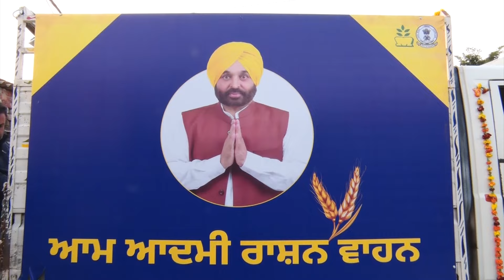'घर-घर राशन योजना' के तहत लोगों के घरों तक पहुंचा राशन,देखें लोगों ने कैसे किया CM मान का धन्यवाद